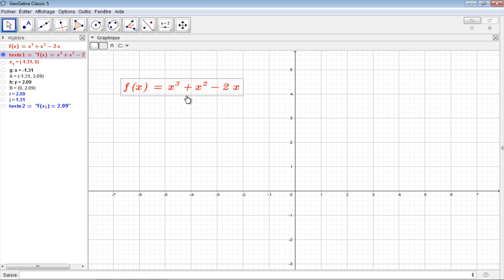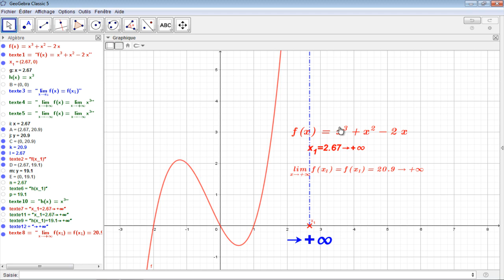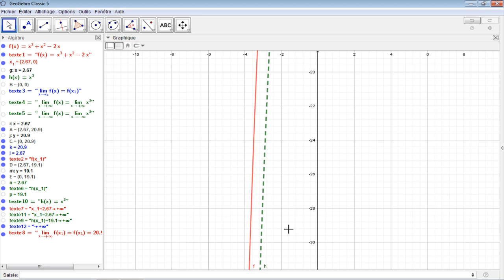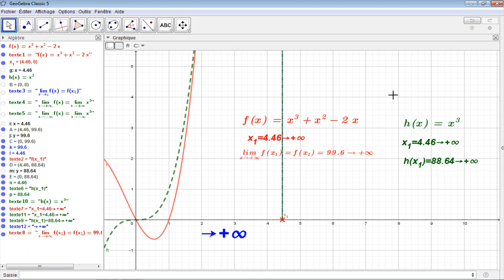لماذا نهاية دالة حدودية عند ما لا نهاية هي نهاية الحد الأكبر درجة ؟؟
مفهوم نهاية دالة مبيانيا